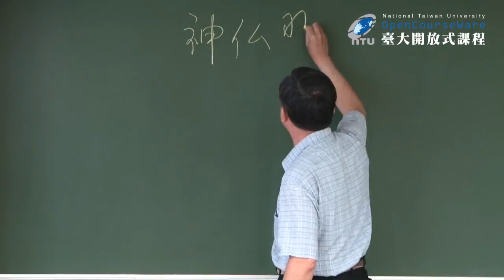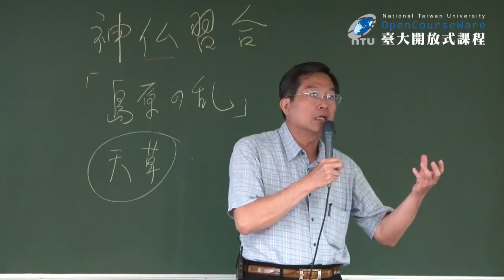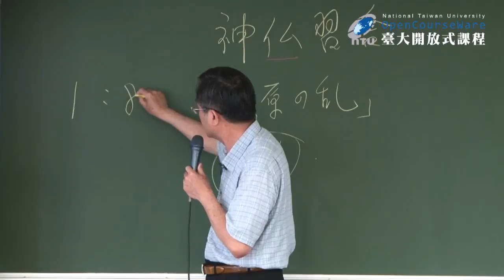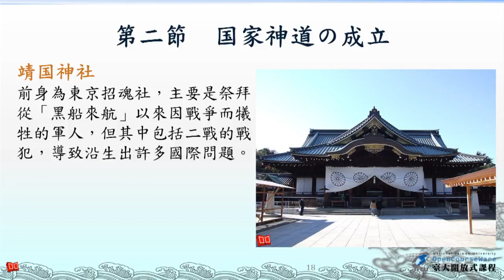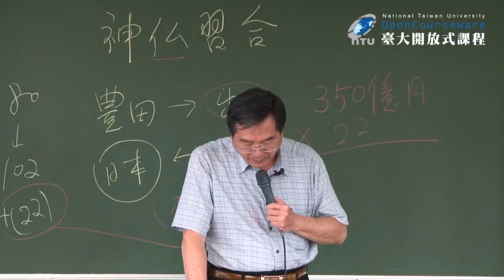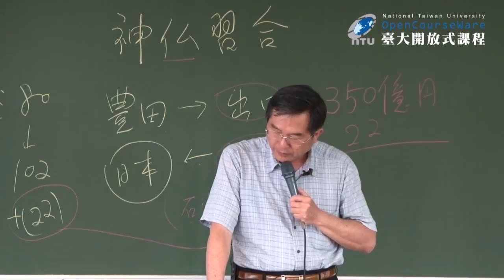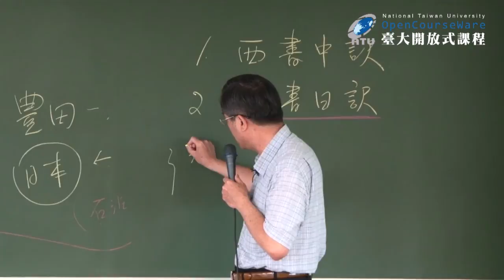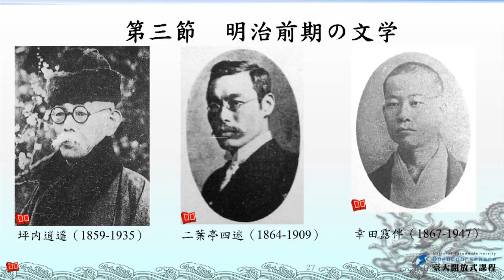日本文化史 18. 明治前期 (二)